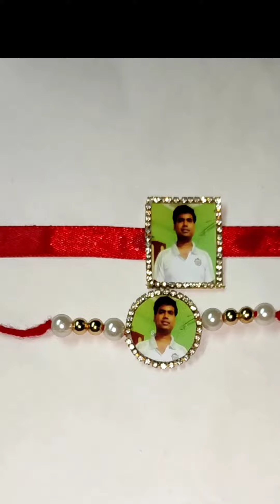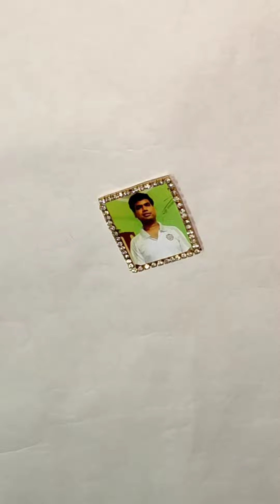Handmade rakhi | easy rakhi making | idian tricolors rakhi | photo rakhi